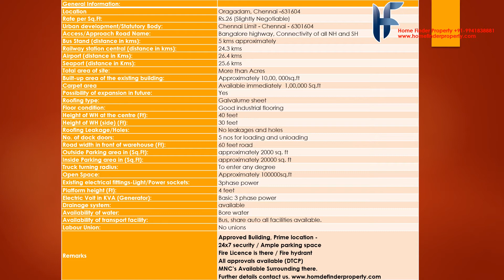warehouse for rent in chennai 1. 10 Lakhs sq ft in oragadam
General Information:
Location Oragadam, Chennai -631604
Rate per Sq.Ft: Rs.27 (Depends upon tenant requirements rate will be change plus or minus)
Urban development/Statutory Body: Chennai Limit - Chennai - 6301604
Access/Approach Road Name: Bangalore highway, Connectivity of all NH and SH
Bus Stand (distance in kms): 5 kms approximately
Railway station central (distance in kms): 24.3 kms
Airport (distance in Kms): 26.4 kms
Seaport (distance in Kms): 25.6 kms
Total area of site: More than Acres
Built-up area of the existing building: Approximately 10,00, 000sq.ft
Carpet area Available immediately                                                          1,00,000 Sq.ft
Possibility of expansion in future: Yes
Roofing type: Galvalume sheet
Floor condition: Good industrial flooring
Height of WH at the centre (Ft): 40 feet
Height of WH (side) (Ft): 30 feet
Roofing Leakage/Holes: No leakages and holes
No. of dock doors: 5 nos for loading and unloading
Road width in front of warehouse (Ft): 60 feet road
Outside Parking area in (Sq.Ft): approximately 2000 sq. ft
Inside Parking area in (Sq.Ft): approximately 20000 sq. ft
Truck turning radius: To enter any degree
Open Space: Approximately 100000sq.ft
Existing electrical fittings-Light/Power sockets: 3phase power
Platform height (Ft): 4 feet
Electric Volt in KVA (Generator): Basic 3 phase power
Drainage system: available
Availability of water: Bore water
Availability of transport facility: Bus, share auto all facilities available.
Labour Union: No unions
Remarks Approved Building, Prime location -
24x7 security
Ample parking space
Fire Licence is there
Fire hydrant
All approvals available (DTCP)
MNC’s Available Surrounding there.